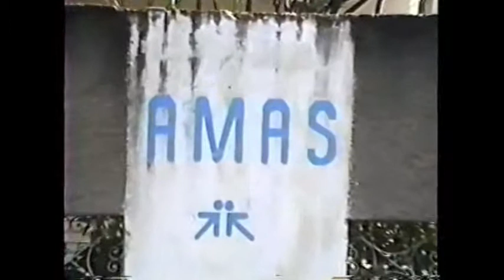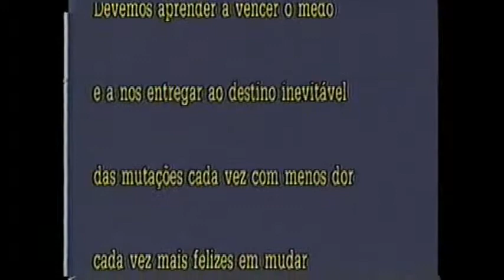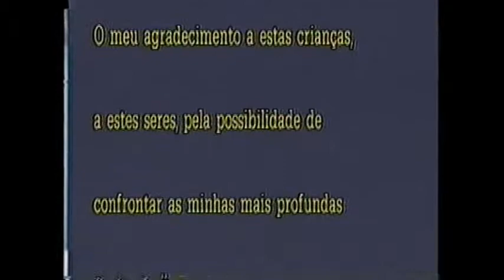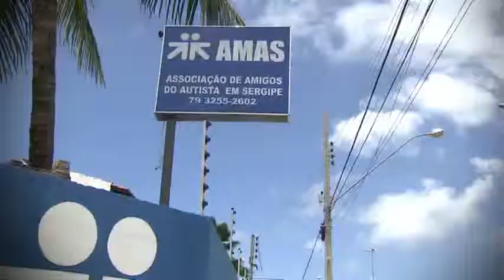Conheça a AMAS Assoc. dos Amigos do Autista em Sergipe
A AMAS Instituição, que acolhe e orienta Pais e crianças que vivenciam o autismo em Sergipe, passa por sérias dificuldades. Conheça e Colabore!